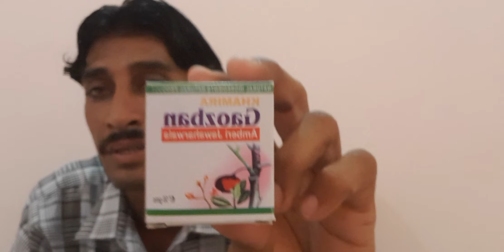Garmi ma dorany ka kai 100%percent Result /Use in hot temperatures 42.cdri/it,s will work